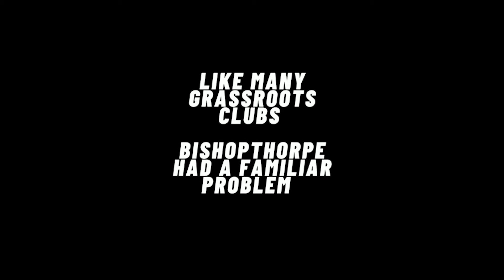Grassroots Official Trailer - Documentary Series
At the heart of all communities, there are champions'

In 1999 Bishopthorpe had a problem, there was no football for kids. A group of parents realised this and wanted to change that. One of these parents was Gary Featherstone who had a vision to provide a legacy for future generations by building state-of-the-art facilities, a far-reaching dream at the time, which sometimes felt unachievable. 22 years later this dream became a reality when White Rose Park was opened, this documentary will unravel the challenges the club faced on its journey. ‘Grassroots’ focuses on football in a local Village, a story about community and togetherness. It follows a grassroots football club at the bottom of the pyramid of English football, with its focus on the trials and tribulations of the first team in its endeavour to be promoted.
This feature length documentary will delve into the lives of key founding members of the institution and the challenges of setting up and running a community funded football club, as well as following certain current players in the first team to ask the question of why they volunteer and what they gain. This heart-warming story will provide a fascinating and humorous insight into an area of football that is so important to so many people’s lives, but at the same time following the journey of a Local football team trying to achieve success in a men’s Saturday league, a format like no other.

Written, directed & Produced by Charlie Featherstone

Edited by Charlie Featherstone

Cinematography by Alex Ewins